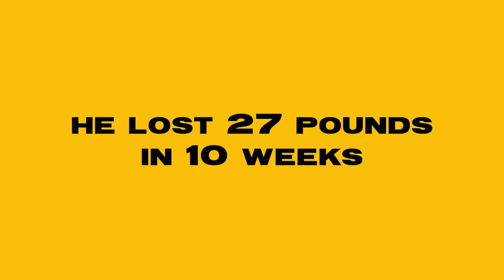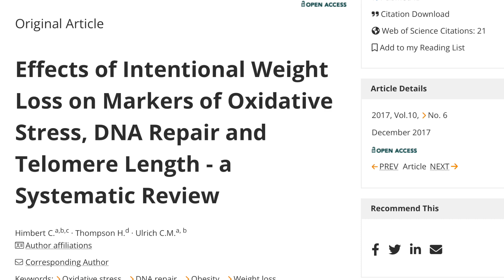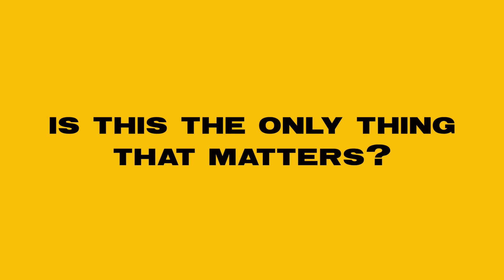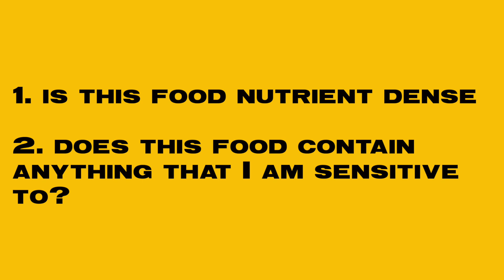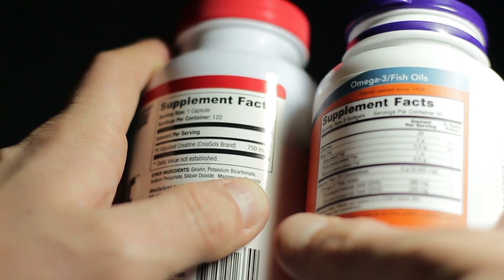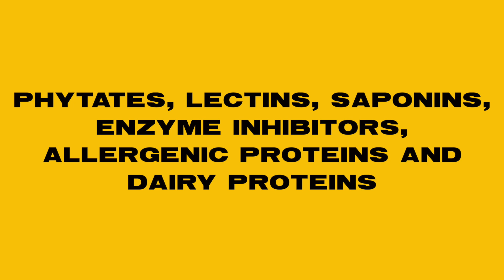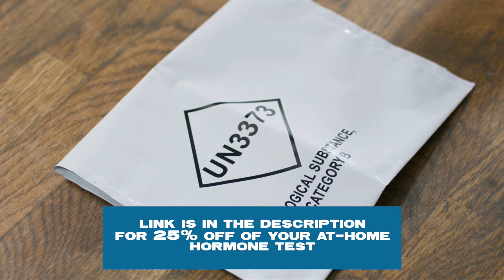The Importance Of A Nutrient Rich Diet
Topics Covered
Calories in, Calories Out
Energy Balance
Calorie Deficit
Nutrient Density